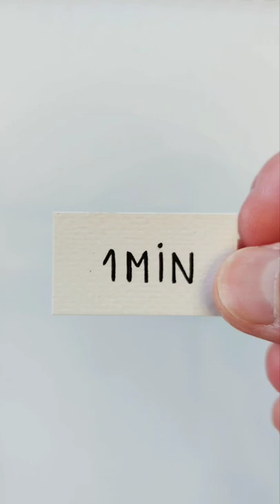1MiN vS. 10Min Vs. 1HoUr